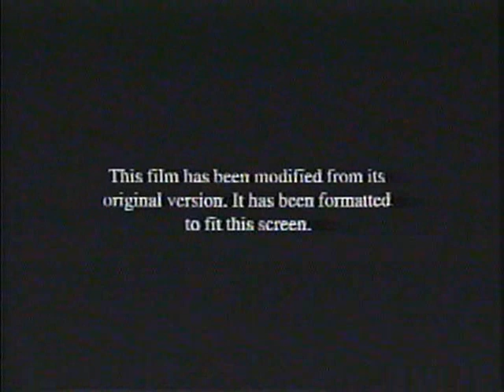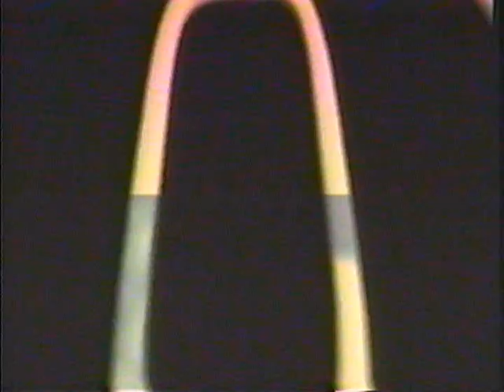Opening and Closing to Honey 2004 VHS (2006 Reprint)